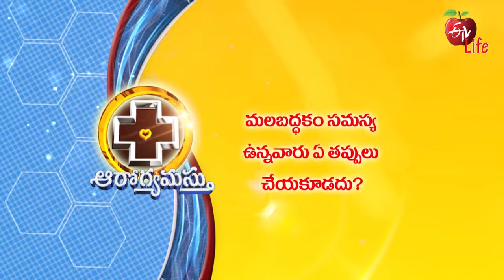Arogyamastu | ఆరోగ్యమస్తు | Promo | 3.00 PM | 10th Nov 2022 | ETV Life